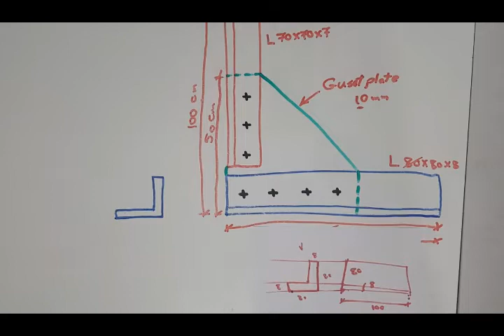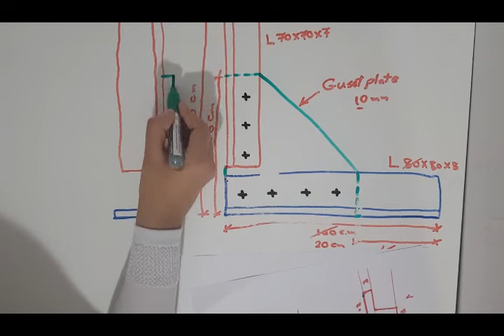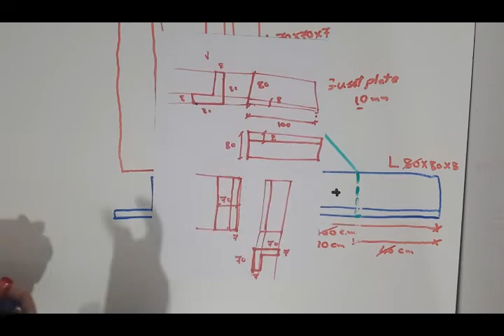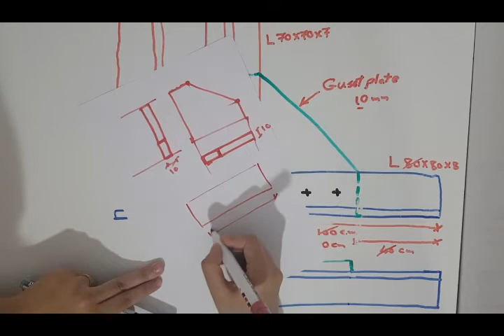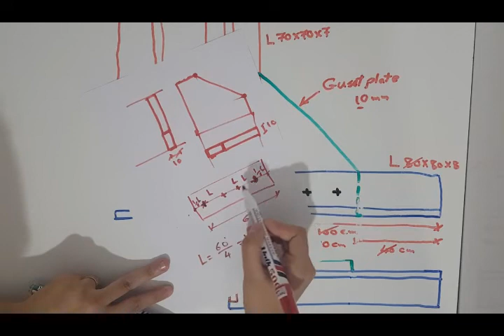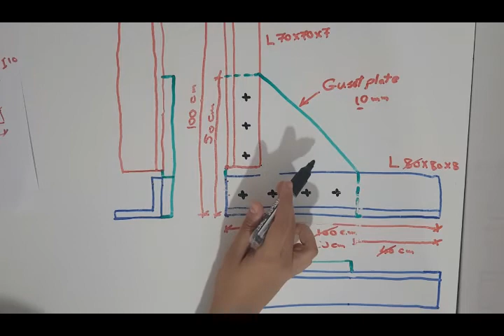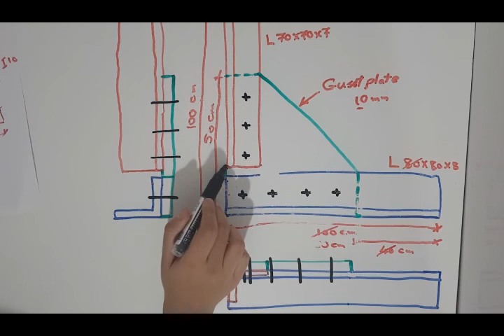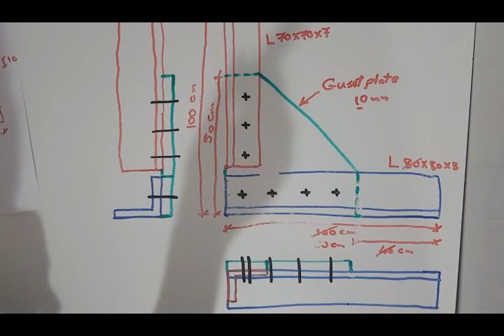Engineering Projection - Steel - Assignment 5 - Q 2- part 2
الاسقاط الهندسي - هندسة عين شمس
رسم ستيل - اسيمنت 5
مسالة رقم 2 فى الاسيمنت الجزء الثانى